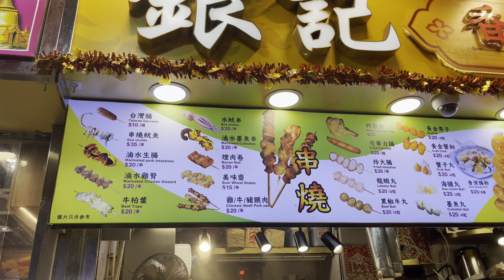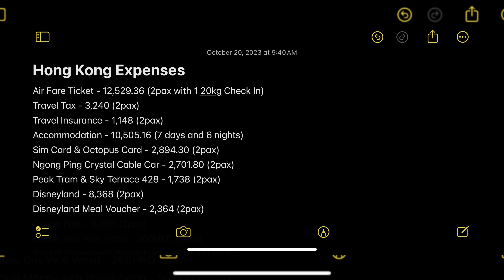MaGe Travel to Macau 🇲🇴 Day 5 DIY Tour in Macau and Our Itinerary Plus shocking Budget !! 😅😮